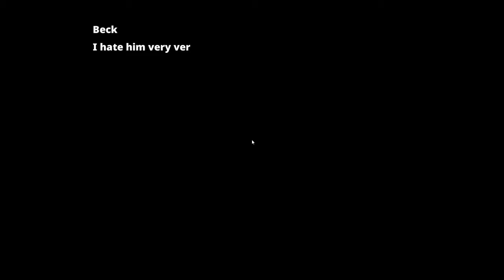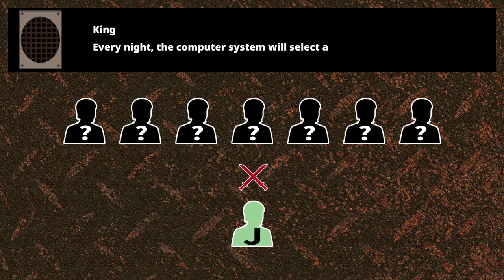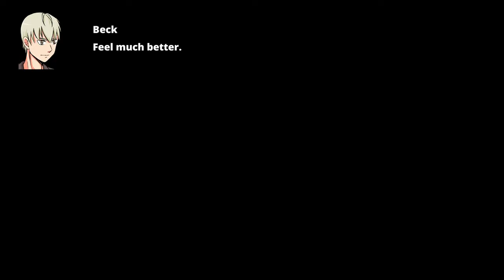Nightmare Game (2019) - First Impressions Review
Nightmare Game is based off the idea of "death games", something currently trending in manga. The gameplay is broken up into character arcs, which makes it artificially longer and irritating. 2/10